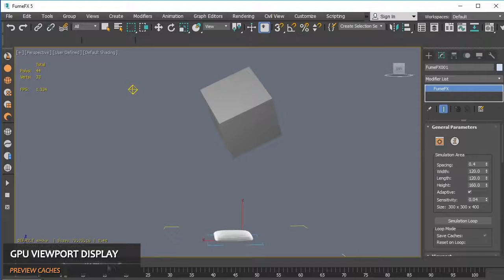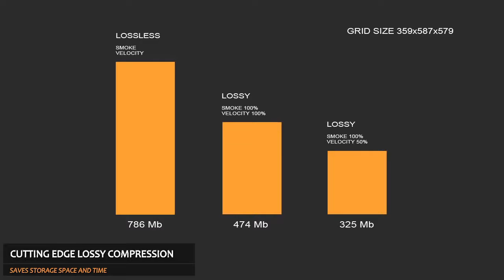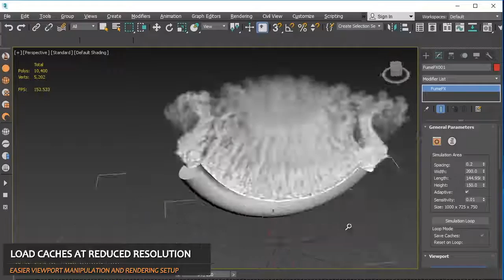FumeFX 5.0 new features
FumeFX™ is a powerful fluid dynamics plugin-in for Autodesk® 3ds Max®, designed for simulation and rendering of realistic fire, smoke, explosions and other gaseous phenomena.

Over the past 12 years of development and innovations FumeFX has become an integral part of major studio production pipelines.
It has been used to create visual effects for many blockbuster
 including productions such as Dr. Strange, Thor, Roland Emmerich's 2012, Hugo, Ghost Rider: Spirit of Vengeance, Priest, Skyline, Suckerpunch, Spiderman 3, X-Men Origins: Wolverine, Superman Returns, Iron Man just to name a few.

Computer game cinematics like Blizzard's StarCraft II, Assassin's Creed Revelations, The Warhammer Series and many others have relied on FumeFX software to achieve stunning visuals.

In its fifth incarnation, FumeFX introduces workflow improvements, a ground up redesigned simulation core and hosting an array of unique capabilities that allow artists to create a completely new range of effects that were impossible before.

Majority of video clips presented in this video were created in Autodesk 3ds Max 2018 and rendered using Arnold renderer.

CGAdictos está dedicado a ayudar a compartir los trabajo, contar sus historias, mejorar sus habilidades y avanzar en su carrera perfeccionando las técnicas con las nuevas tecnologías y sofwares.

Te invitamos a unirte a nuestro grupo global de  miembros registrados mientras exploramos y colaboramos en todos los niveles de Arte Digital.